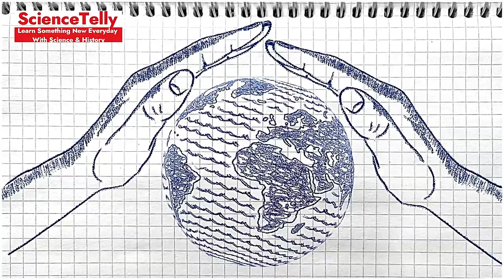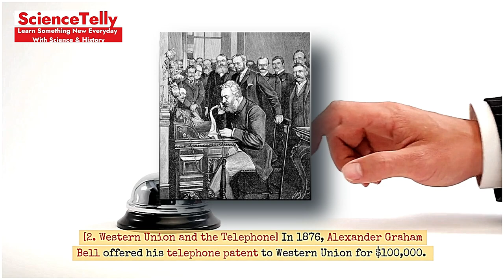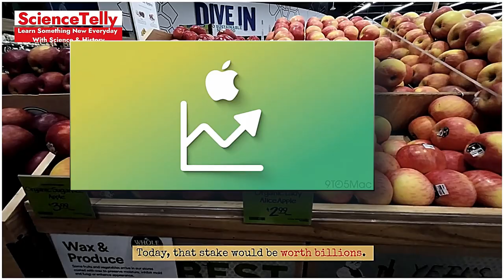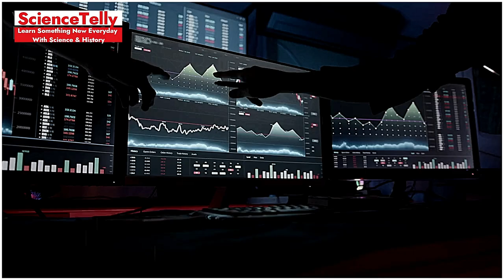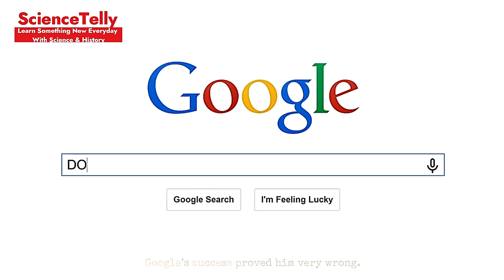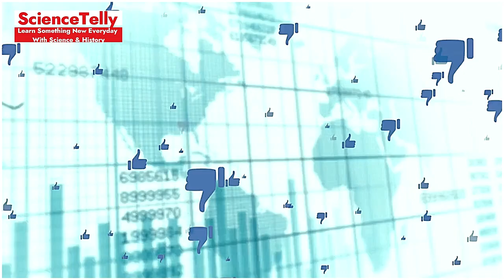Big Business Opportunities That Went Begging: Missed Chances That Could Have Changed History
Missed Opportunities
Historical What-Ifs
History's Biggest Misses
Lost Chances
Alternative History
Turning Points in History
Significant Missed Opportunities

Description: Explore the fascinating world of missed opportunities that could have changed the course of history. From unmade decisions to overlooked chances, these pivotal moments offer a glimpse into an alternate reality. Join us as we delve into the what-ifs and uncover how different our world could have been if these opportunities hadn't gone begging.